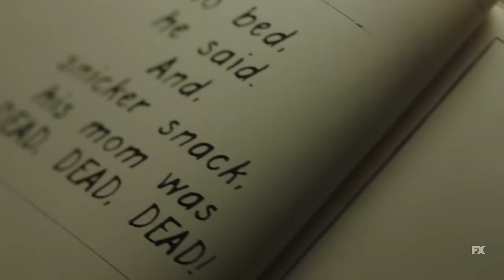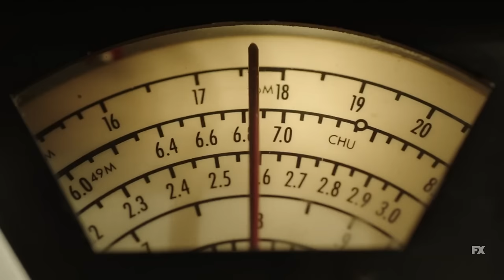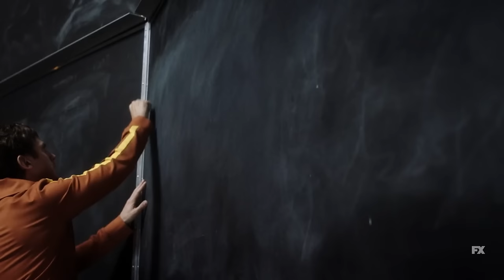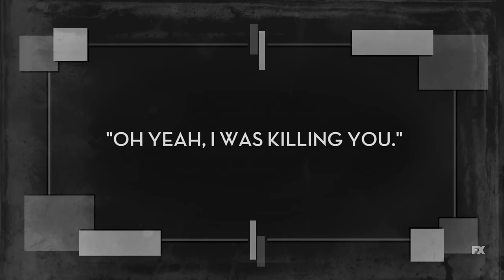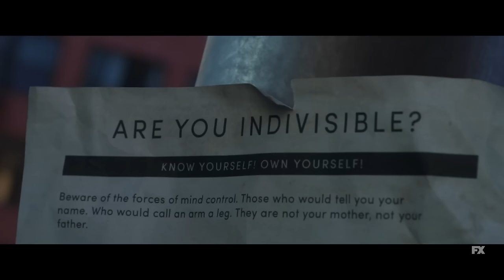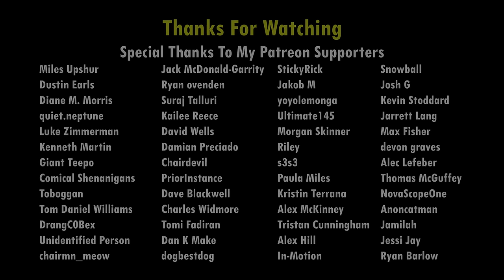Legion: Full Series Retrospective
Legion tells the story of David Haller, who has recently been institutionalized with schizophrenia. After a supernatural encounter involving his girlfriend Sydney and his best friend Lenny, David becomes a target of the sinister government organization Division 3 and quickly comes to the realization that he possesses supernatural powers. With the aid of other superpowered mutants at the off-grid Summerland mutant haven, David hones his powers so he can combat the sinister Division 3, along the way encountering an even more terrifying threat known as the Shadow King.

Created by Noah Hawley. Based on the character Legion created by Chris Laremont and Bill Sienkiewicz, from the Marvel Comics New Mutants series. Starring Dan Stevens as David Haller, Rachel Keller as Sydney Barrett, Aubrey Plaza as Lenny Busker, Bill Irwin as Cary Loudermilk, Amber Midthunder as Kerry Loudermilk, Jermie Harris as Ptonomy Wallace, Hamish Linklater as Clark DeBussy, Jean Smart as Melanie Bird, Navid Negahban as Amahl Farouk AKA The Shadow King, Jemain Clement as Oliver Bird, Katie Aselton as Amy Haller, Quinton Boisclair as the Devil with the Yellow Eyes, Lauren Tsai as Switch, Mackenzie Gray as Walter AKA The Eye, Marc Oka as Admiral Fukyama, Jon Hamm as the Narrator, Brad Mann as Rudy, David Selby as Brubaker, Stephanie Corneliussen as Gabrielle, Nathan Hurd as The Monk, Scott Lawrence as Dr. Poole, Pearl Amanda Dickson as Teenage Sydney Barrett, Wally Rudolph as Squirrel, Jason Mantzoukas as Jerome Wolf, and Harry Lloyd as Charles Xavier AKA Professor X.

This video is under Fair Use:Copyright Disclaimer Under Section 107 of the Copyright Act in 1976; Allowance is made for "Fair Use" for the purposes such as criticism, comment, news reporting, teaching, scholarship, and research.